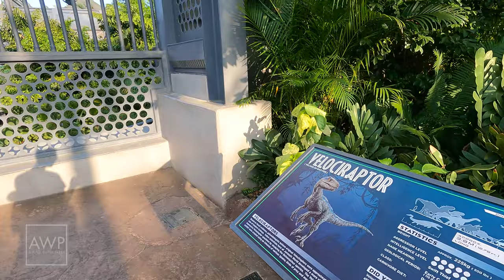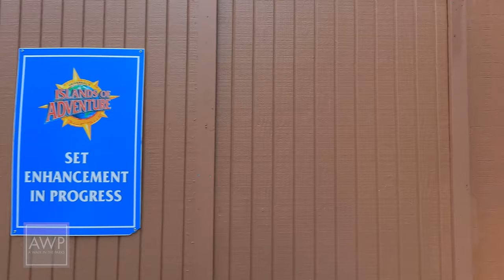Islands of Adventure Natural Sound Walkthrough In 4K | September 2021 | Universal Orlando Resort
We take a complete park walk through Universal's Islands of Adventure Theme Park at Universal Orlando Resort! Watch as the sun sets on the park and we check in on a few updates: Dr. Doom's Fearfall is undergoing some refurbishment, and new construction walls are up around Poseidon's Fury. The park did not feel crowded at all. Most rides (with the exception of VelociCoaster) had walk on wait times. We'll see how long that continues as we move further into the end of the year. Please enjoy this weekday walkthrough!

Like what we do? Please consider supporting our channel by buying us a Gideon's Cookie or a cup of coffee ☕️🍪

This Walk: Universal's Islands of Adventure Theme Park
Date: Monday, September 27, 2021
Time: 5:45pm
Crowd Level (1-10, 10 being very busy): 5
Walk #68
Islands of Adventure Walk #10

0:00 Port of Entry
3:02 Marvel Super Hero Island
3:39 The Incredible Hulk Coaster
5:09 Doctor Doom's Fearfall
5:52 The Amazing Adventures of Spider-Man
7:30 Toon Lagoon
9:00 Popeye & Bluto's Bilge-Rat Barges
12:20 Dudley Do-Right's Ripsaw Falls
14:45 Skull Island: Reign of Kong
16:48 Camp Jurassic
17:33 Jurassic Park: River Adventure
18:55 Raptor Encounter
21:55 Jurassic World VelociCoaster
24:50 The Wizarding World of Harry Potter
25:25 Harry Potter and the Forbidden Journey
27:22 Hogsmeade Station
29:35 VelociCoaster Bypass Bridge
30:43 The Lost Continent
31:09 Poseidon's Fury Construction Walls
32:39 Seuss Landing
33:29 The High in the Sky Seuss Trolley Train Ride
34:26 One Fish, Two Fish, Red Fish, Blue Fish
34:41 The Cat in the Hat
35:10 Caro-Seuss-el
36:28 Park Exit

A Walk in the Parks: Your Orlando based walkthroughs, theme parks & attractions channel!